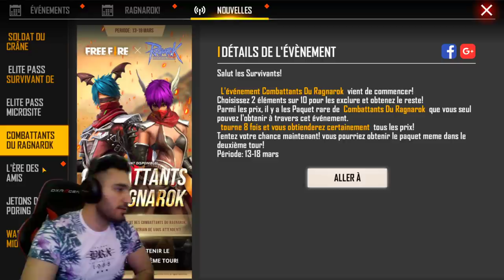FREE FIRE RAGNAROK من اجمل السكينات 😍ولرقصات الذي رائيتها بحياتي شاهد كيف حصلت عليها 😱